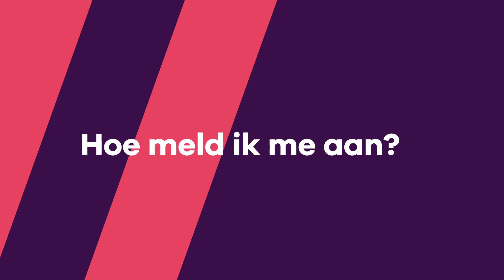Proefstuderen | mboRijnland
Met Proefstuderen ervaar je hoe het is om te studeren bij mboRijnland. Je krijgt een eerste indruk van de opleiding die je misschien wilt gaan doen!
Je volgt (proefstudeer)lessen door een docent van de opleiding. Al onze locaties doen mee.